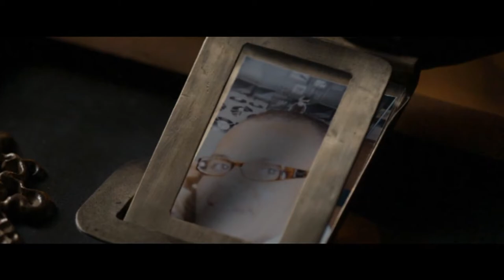Official Trailer - NEEDLE (2010, Travis Fimmel, Ben Mendelsohn)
Theatrical trailer of "Needle" by John V. Soto. Starring Travis Fimmel, Ben Mendelsohn, Michael Dorman, Nathaniel Buzolic, Jane Badler, Jessica Marais, Murray Bartlett, John Jarratt, Khan Chittenden